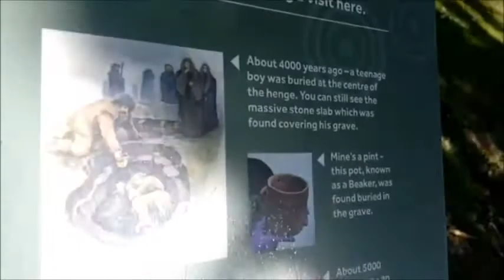BALFARG HENGE, GLENROTHES, SCOTLAND